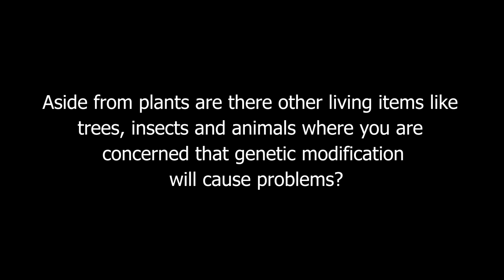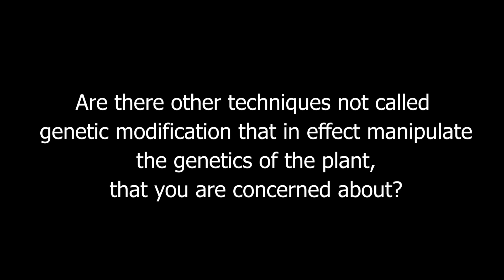They Want To Patent Everything With DNA. Should We Be Concerned About Genetically Engineered Insects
They Want To Patent Everything With DNA. Should We Be Concerned About Genetically Engineered Insects, Animals, And Trees?